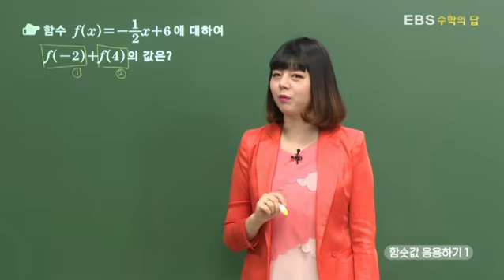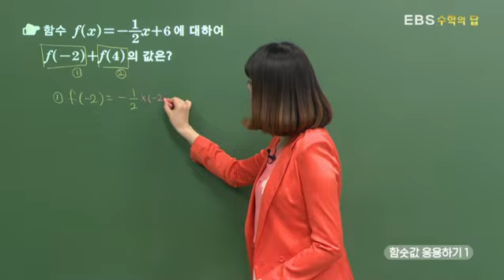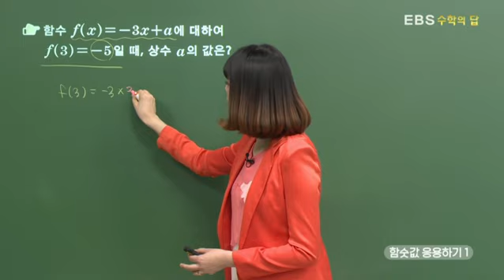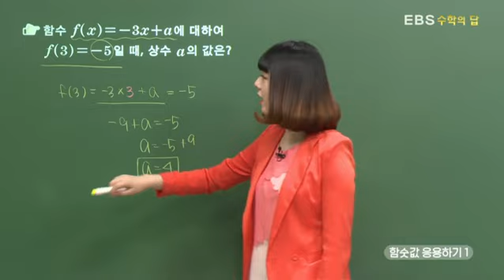[EBS 수학의 답] 함수의 뜻 - 함숫값 응용하기 1